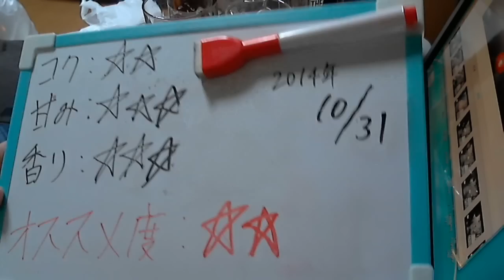酒好きな俺の飲酒動画 part679 ホワイトオークあかし 【ウイスキー】